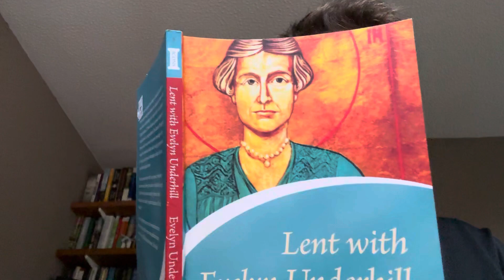The first Saturday of lent with Evelyn Underhill